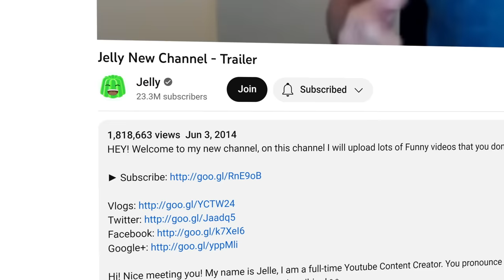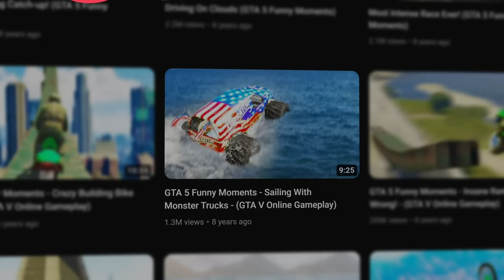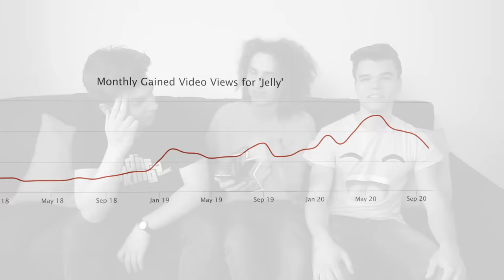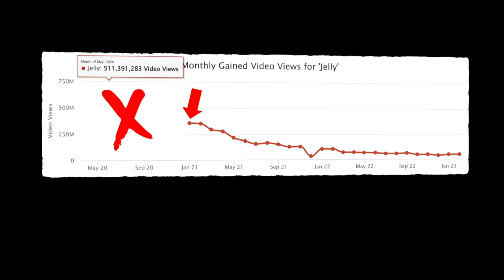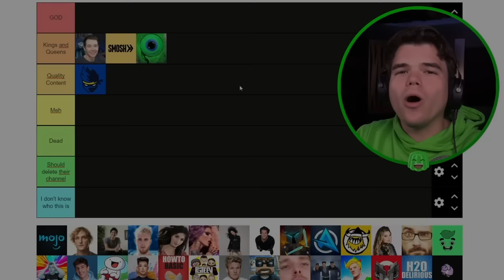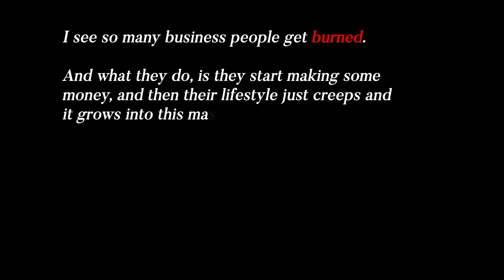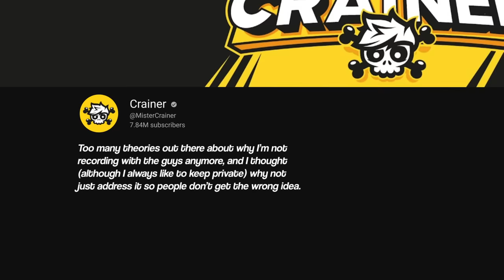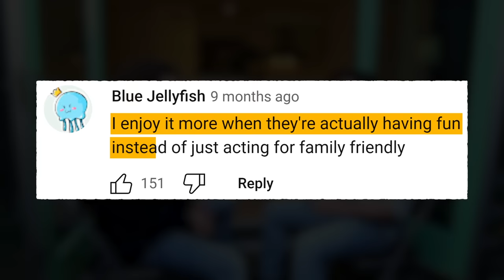The Brutal 92% Decline Of Jelly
Jelly was one of the fastest growing YouTubers throughout the 2010s, being best friends with Kwebbelkop and Slogo, but recently his growth has slowed dramatically. Why? Did he become too distracted by external possessions? Or was his decline a pure result of the Robust Trio (Jelly, Kwebbelkop & Slogo) eventually coming to an end?

This video will explore each of these questions, as we look into,

The Brutal Decline Of Jelly

Also, the idea for this video was inspired by BillsYT who posted a video on a similar topic in December 2022 titled " Why Jelly LOST His ENTIRE Audience! (-96% Loss In Viewership) " You can watch his version